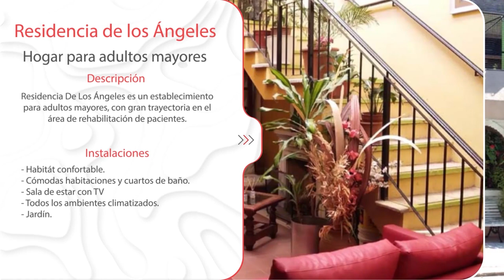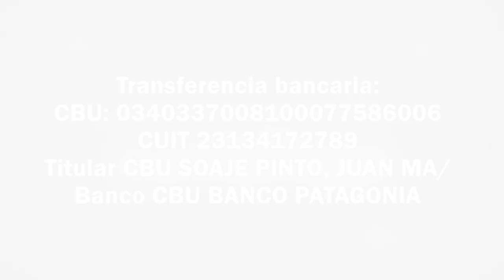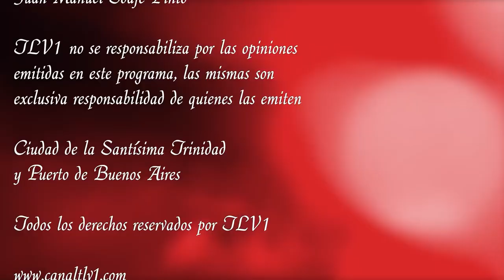Los Federales N°34 - Alejandro Heredia - Pablo Latorre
Sumario:
TEMA 1:
TEMA 2:
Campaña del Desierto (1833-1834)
TEMA 3:
2do.Gobierno de Juan Manuel de Rosas- Espías ingleses y franceses en nuestro territorio-Ataques del Unitarismo desde Chile, la Banda Oriental y el Alto Perú-
TEMA 4:
TEMA 5:
TEMA 6:
TEMA 7:
Protagonistas Militares De La Confederación Argentina:

Con transferencia bancaria:
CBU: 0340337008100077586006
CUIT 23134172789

Con criptomonedas:
Bitcoin 1KJhVea5q7CH1Bfso2rDsCQUpvVdMFB281
Litecoin LZpN6pHF241wrGmp7puS4qHjjdL6HQS7N3
Dash XpEWHR6XYx2nnRfwuvnkVs7BbR2UW3qNCe
Ethereum 0x14852F125509B490aE204c947fd7341913EF9a45